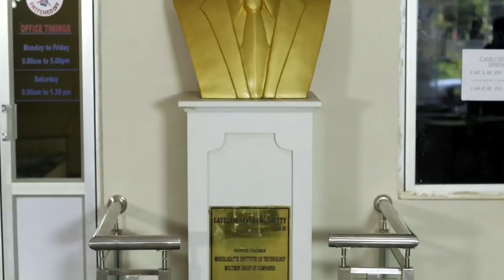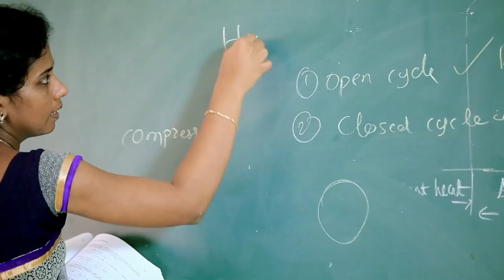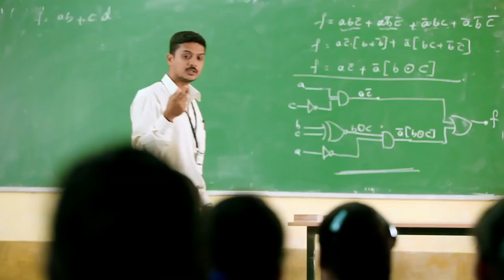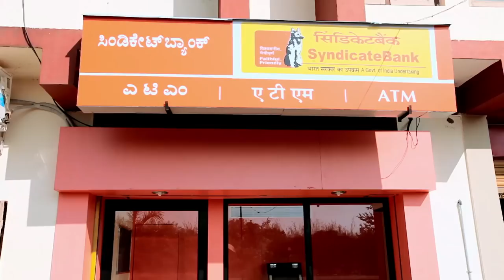Moodlakatte Institute of Technology, Kundapura - Documentary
This is an official video of Moodlakatte Institute of Technology, Kundapura. The video showcases the facilities, programs offered, student testimonials, key milestones and a whole lot of facts highlighting the growth story of MITK.